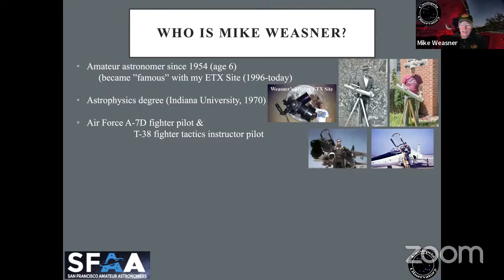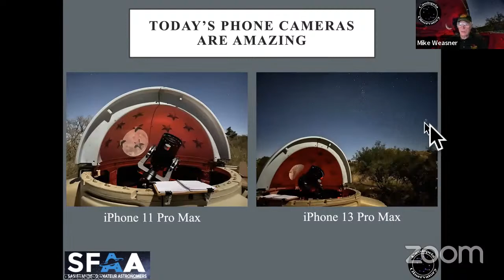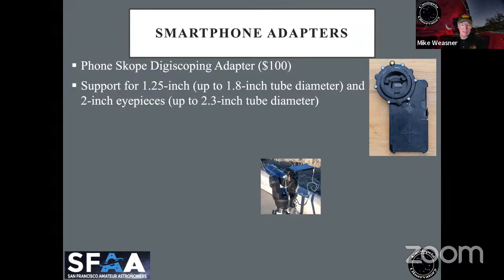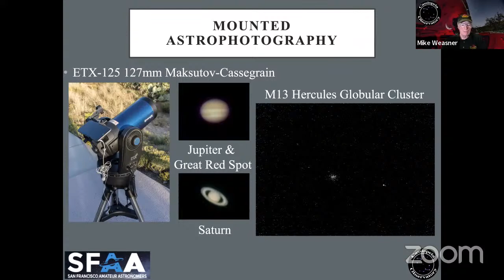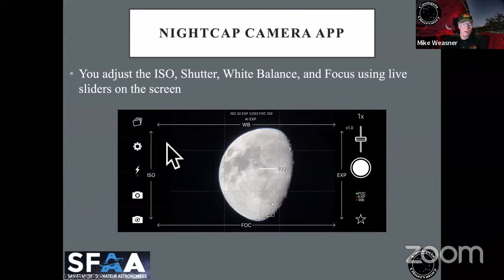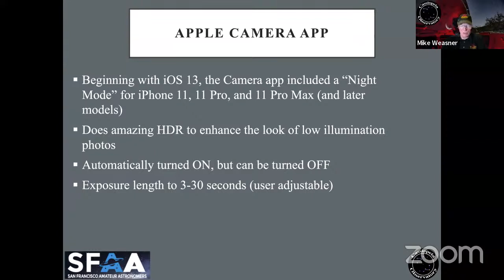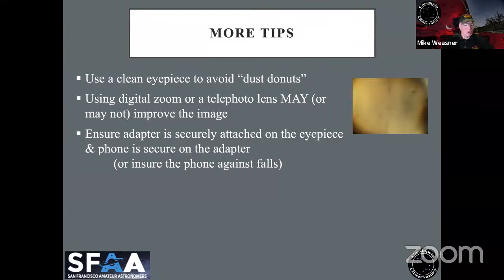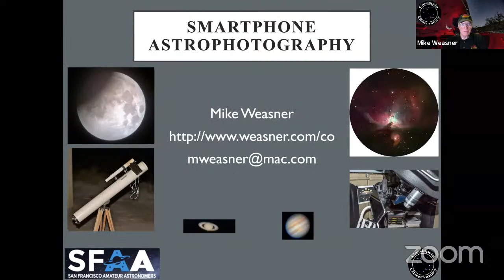“Cell Phone Astrophotography”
Noted amateur astronomer, author and lecturer Michael Weasner presents a deep dive into the use of cell phones for inexpensive, ultra-portable, and surprisingly realistic astrophotography.